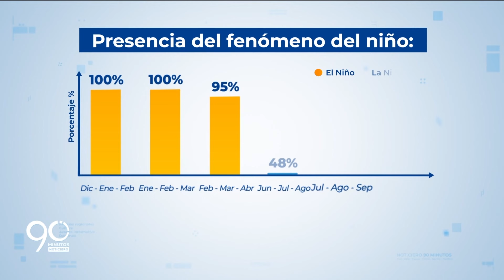Preocupación por efectos del fenómeno del niño en Cali